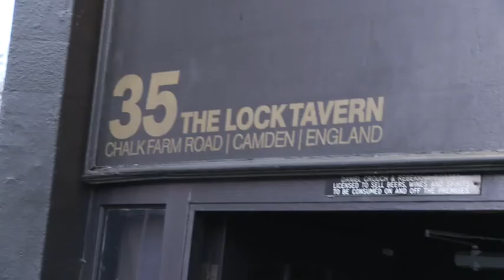Kristian Walker interview Burberry the Beat for Men Part 1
We caught up with Kristian Walker. In part one of this interview, he talks about his inspiration and how he first started Last Gang... watch out for Part 2 coming soon